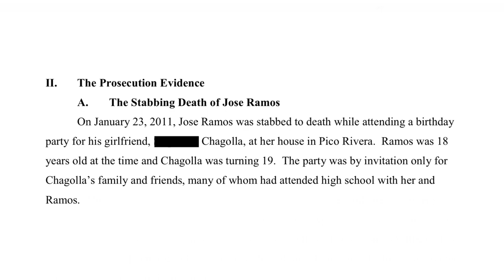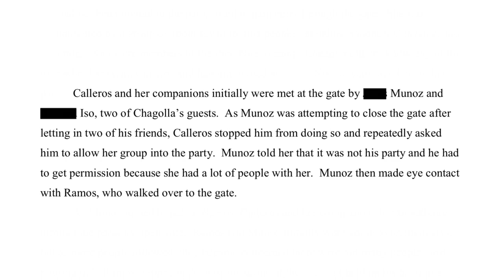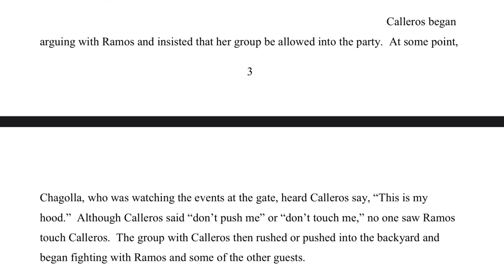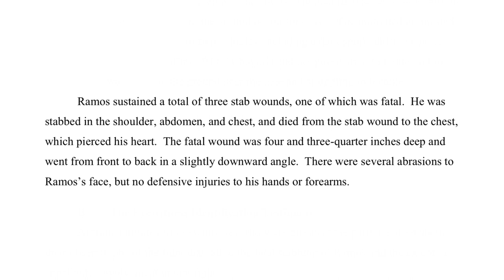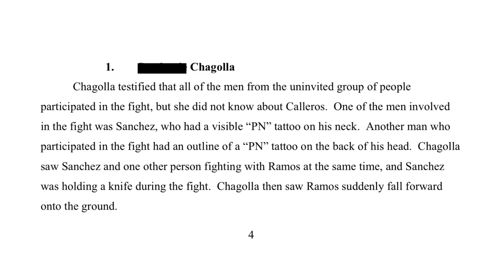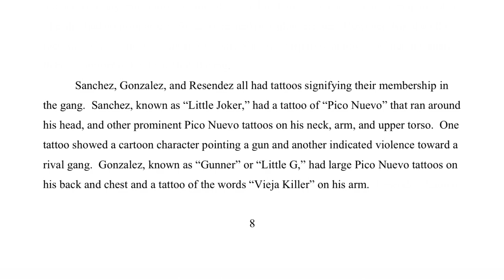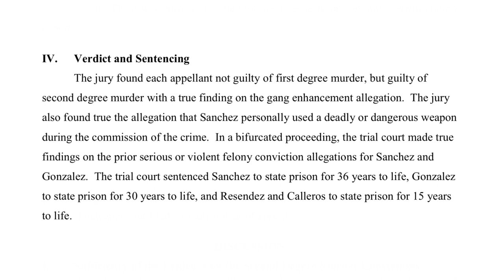Young Man Murdered by Pico Nuevo Gang Members in Pico Rivera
Pico Rivera murder.